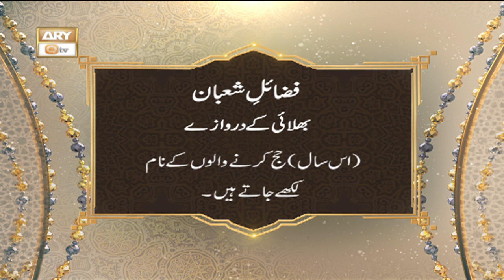Bhalai ke Darwaze | Fazail e Shabana | بھلائی کے دروزے